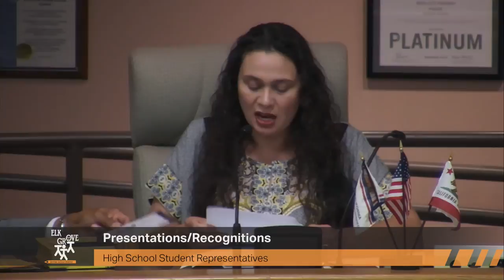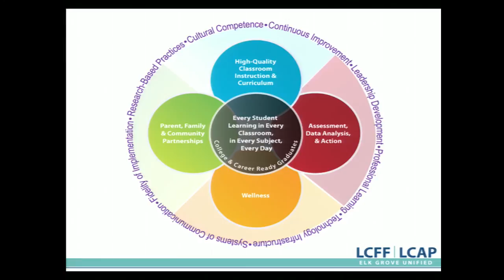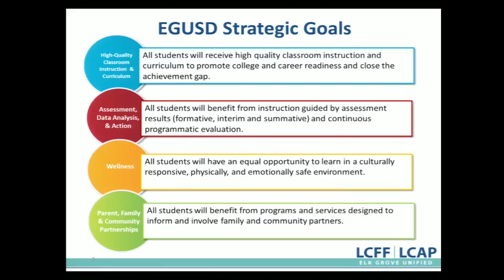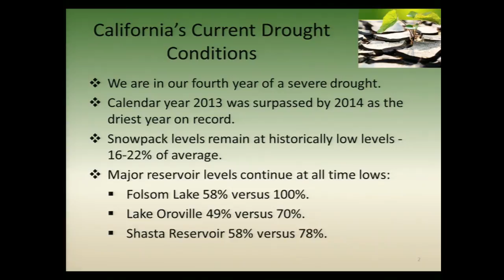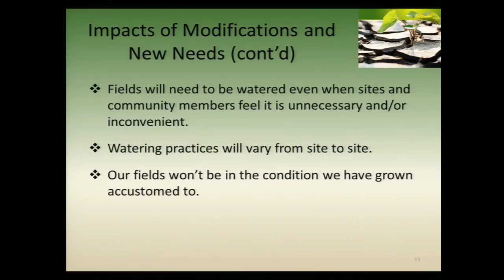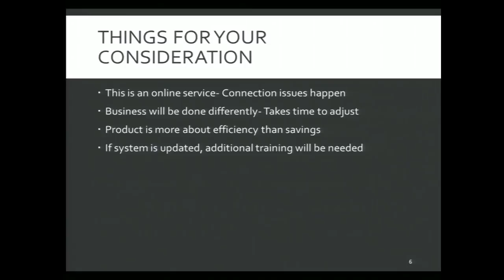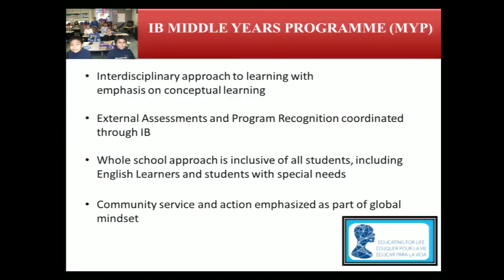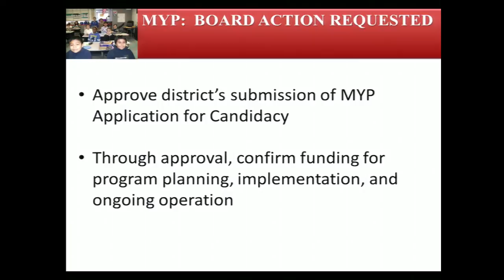EGUSD's Board of Education Meeting - March 17, 2015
For more information about the EGUSD Board of Education meetings